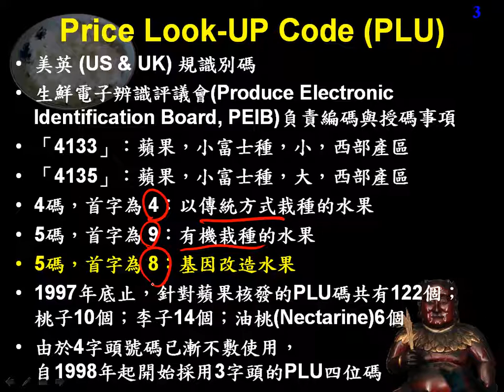應用生物1 3 01引自生活進口水果的PLU碼二簡